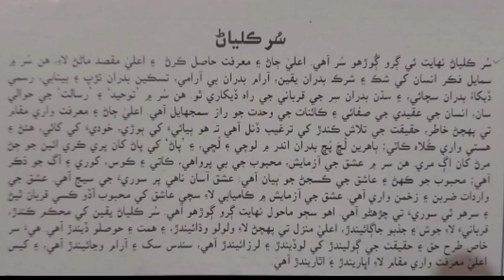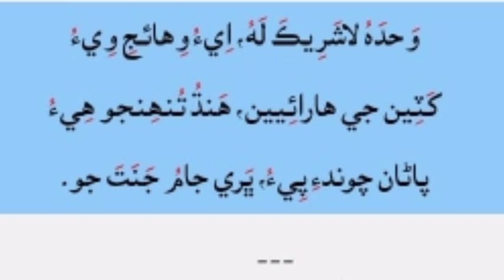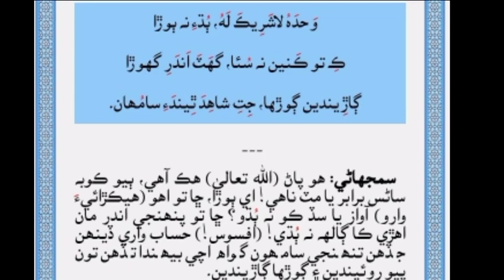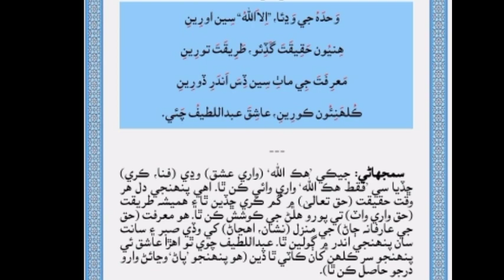سُر ڪلياڻ، داستان پهريون-1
Document from Dr Phuloo Meghwar